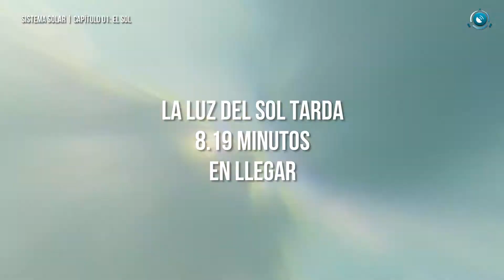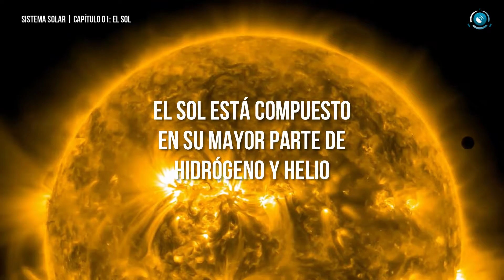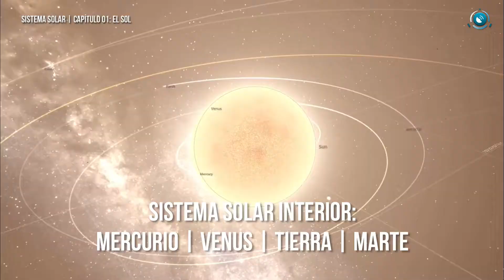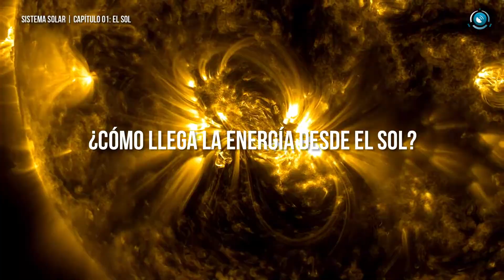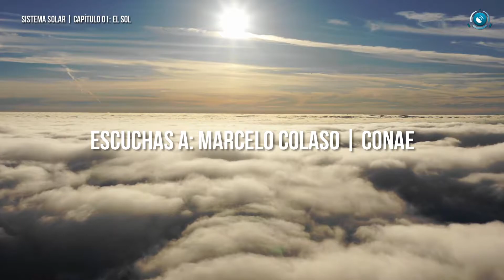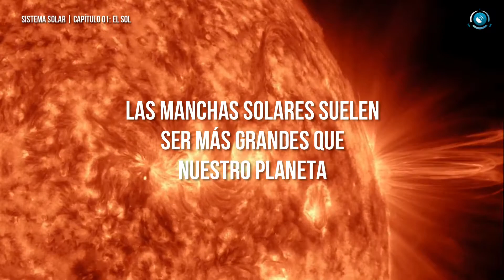SISTEMA SOLAR Capítulo 01: EL SOL | Una serie documental de La Señal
SISTEMA SOLAR Capítulo 01: EL SOL | Una serie de La Señal
Esta es la primera entrega de la nueva serie de La Señal: "SISTEMA SOLAR". En esta presentación conceremos algunos aspectos básicos sobre nuestra estrella madre, el Sol.